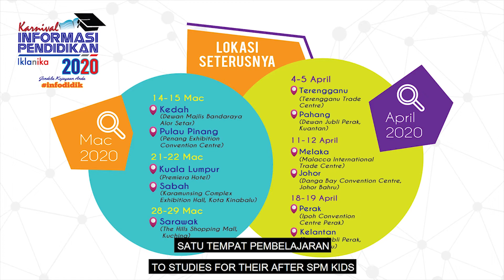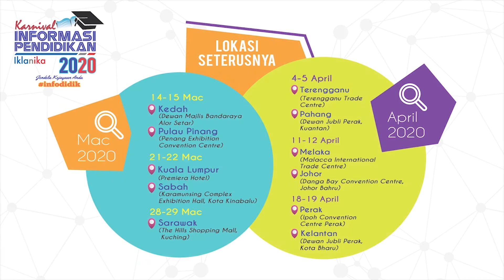Dato’ Sayed Alfeizal bin Sayed Ahmad - Sesi Temubual Karnival Informasi Pendidikan Iklanika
Sesi temubual bersama Presiden Muafakat MARA Malaysia, Dato’ Sayed Alfeizal bin Sayed Ahmad.

Kami di Iklanika Sdn Bhd amat berterima kasih di atas kerjasama dan sokongan padu dari Badan Pemuafakatan Pendidikan MARA Malaysia (Muafakat MARA Malaysia) untuk menjayakan Program Karnival Informasi Pendidikan Iklanika 2020 di seluruh Malaysia yang akan berlangsung pada bulan 3 dan 4 tahun ini.

Untuk maklumat lanjut sila layari laman web atau call hotline kami di 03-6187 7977